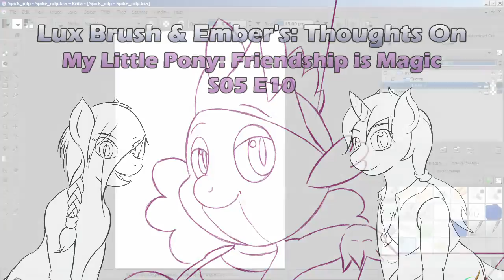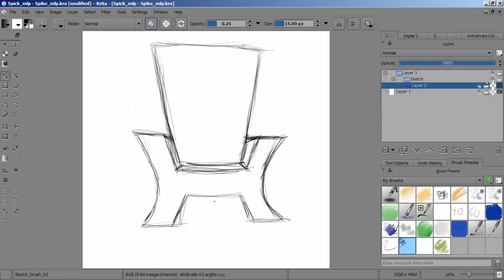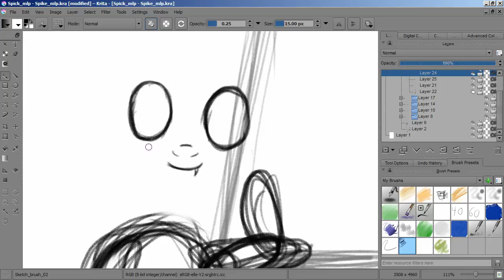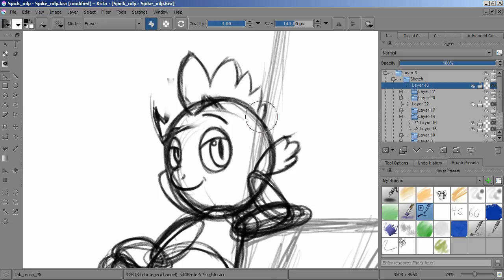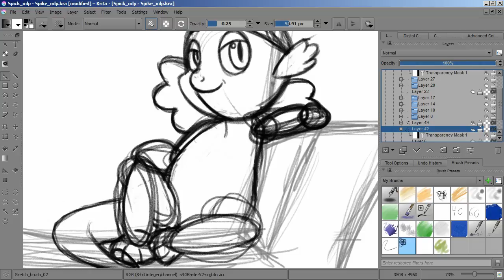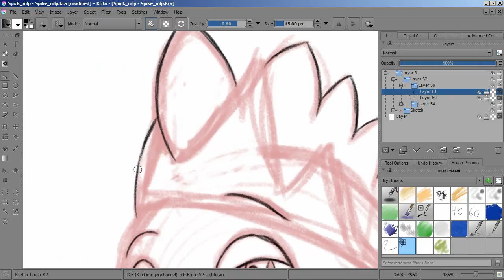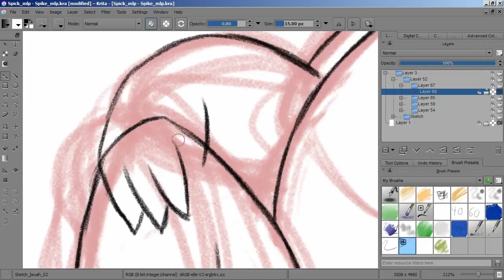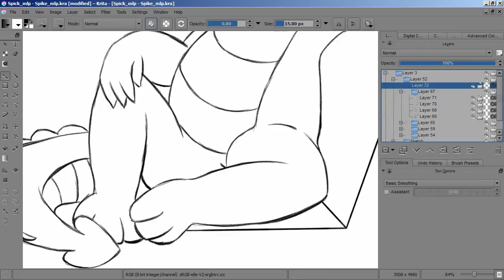Lux Brush And Ember's: Thoughts On MLP:FiM S05 E10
This our thought on My little Pony: Friendship is Magic season 5 episode 10. Welp another Spike episode. So I drew Spike. ^^